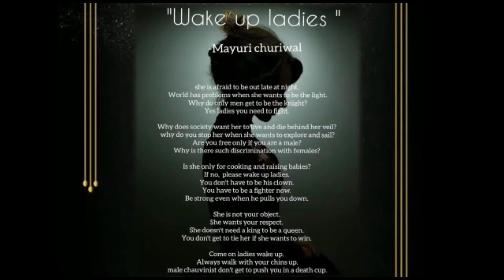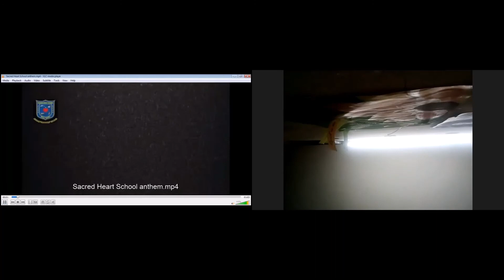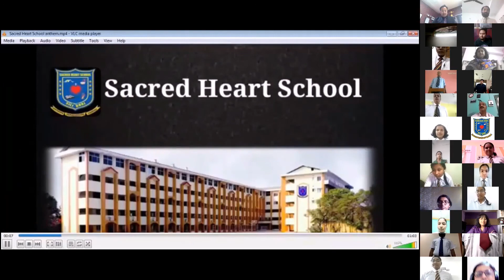Interhouse SInging Competition for Girls - 2021-22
Music, which has now become the soul of Heartians, in its harmony, is bringing out the many characteristics of the musical-ethics which is absolutely evident. The Music Department has significantly evolved, thus shaping itself to create interests and activity amongst the students. Like every year, Our Girls also took part in the Interhouse Singing Competition 2021-22 and once again raised the bar high by putting up an outstanding show on 26th June 2021.

The Competition was divided into three categories
Category A Classes VI to VIII
Category B Classes IX and X
Category C Classes XI and XII

The honourable chief guest for the event was Mr. Hitesh Pradhan lead singer from the band Mountain Soul.

Mr Pradhan very enthusiastically also took the seat of the main judge. On the Heartians request MR. Pradhan performed a live song which was pure melody.

The overall result was as follows:
Mother Teresa House = 1st with 291 points
Madam Cama House = 2nd with 268 points
Sarojini Naidu House = 3rd with 265 points
Sister Nivedita House = 4th with 231 points